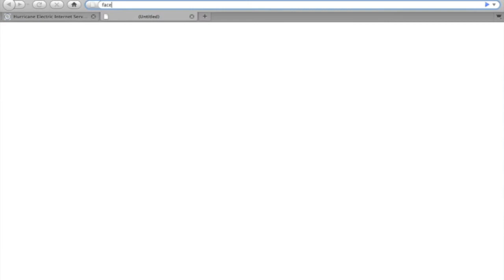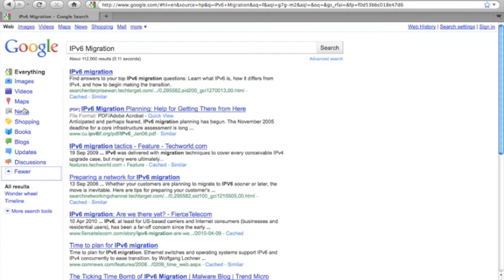he.net Webcast 1 - Introduction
European Network Liaison

Webcast 1
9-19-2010